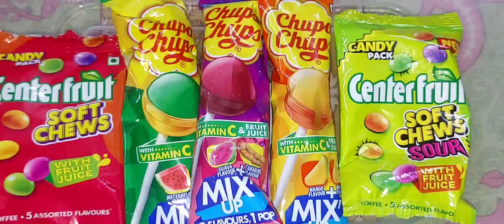Chupa chups Lollipop and centre fruits with fruit juice